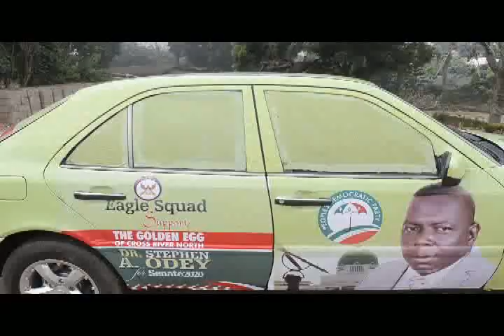Carry go Dr Stephen odey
A jingle for Senate